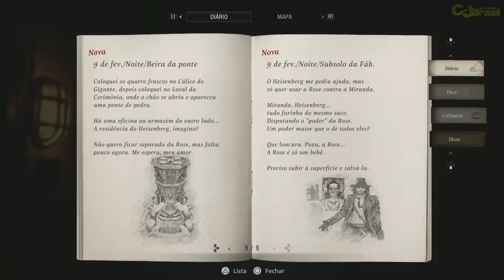Resident Evil Village #16: Enigma do Pássaro Azul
Resident Evil Village, Resident Evil 8 (ou Biohazard: Village no Japão) é um jogo survival horror (sobrevivência) desenvolvido e distribuído pela Capcom.
Resident Evil Village (Resident Evil 8) foi lançado dia 7 de maio de 2021 e você pode jogar Resident Evil Village no Playstation 4 (PS4), Playstation 5 (PS5), Xbox One, Xbox Series X ou PC (Windows).
Em Resident Evil Village (Resident Evil 8) você volta a jogar com Ethan Winters e irá encontrar Chris Redfield.
Saiba mais sobre Resident Evil Village, Resident Evil 8 (ou Biohazard: Village no Japão) no canal Consoles e Jogos Brasil no youtube.